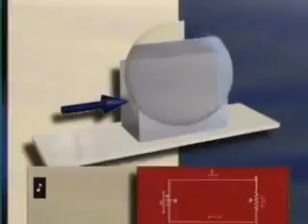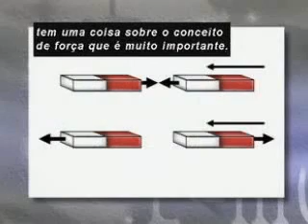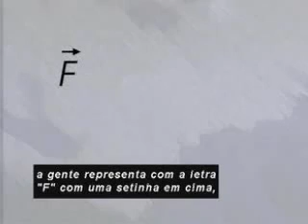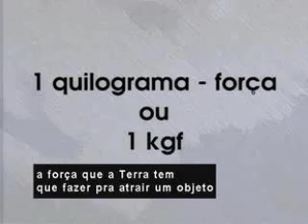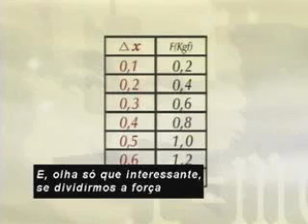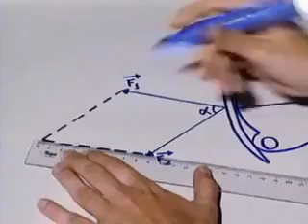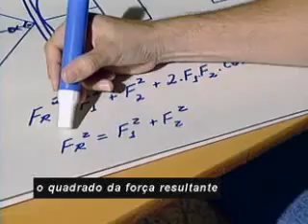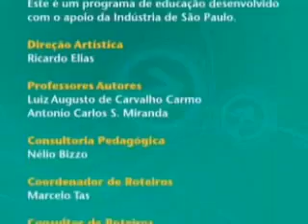Aula 06 - Física - Ens. Médio - Telecurso